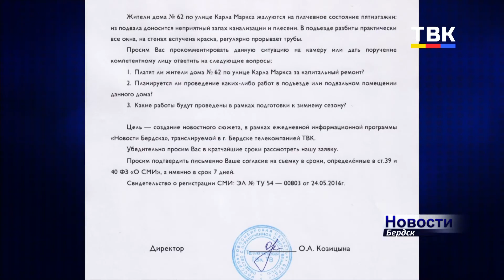Замерзнуть в холода и задохнуться от запаха канализации рискуют жители пятиэтажки в Бердске.